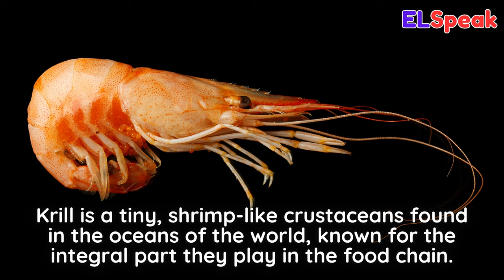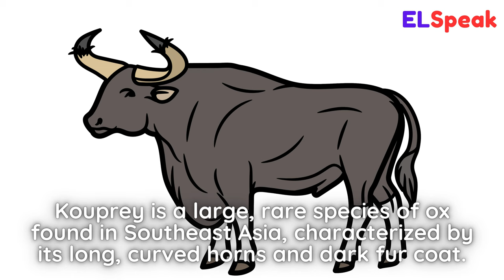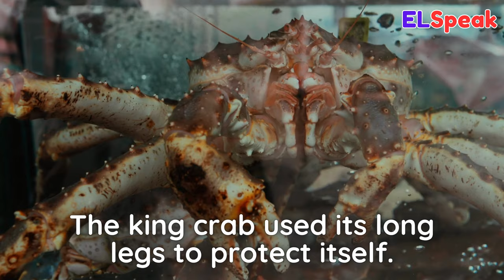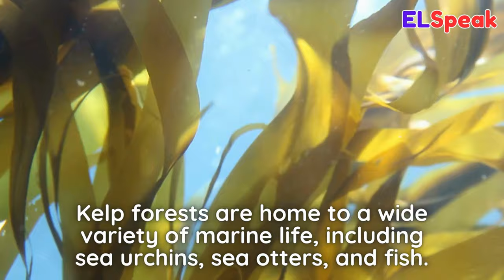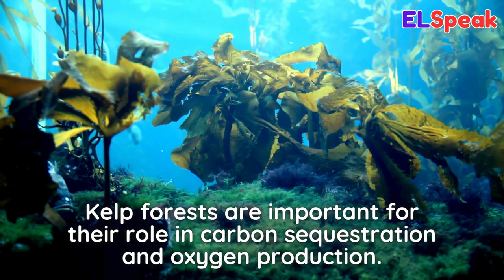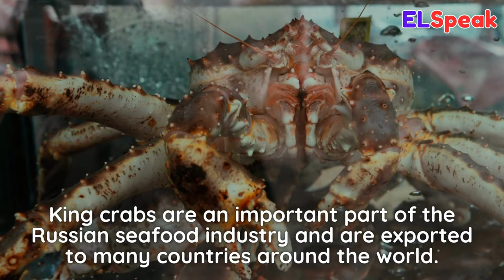Animals - Fascinating World of Animals - Animal Name That Start with K - English Language Speaking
Koala: A herbivorous marsupial native to Australia with a distinctive round face and large, furry ears, which spends most of its time in eucalyptus trees.

Kangaroo: A large marsupial found in Australia with powerful hind legs and a long, muscular tail that it uses for balance and propulsion while hopping.

Killer Whale: A large, carnivorous marine mammal also known as the orca, known for its striking black and white markings and intelligence in hunting and social behavior.

Kiwi: A flightless bird native to New Zealand with a long beak and small wings, primarily active at night.

Komodo Dragon: A large lizard native to Indonesia with sharp teeth and a powerful bite, capable of taking down prey much larger than itself.

Kakapo: A flightless parrot native to New Zealand, critically endangered and known for its distinctive owl-like face and lek breeding behavior.

Kingfisher: A brightly colored bird known for its diving and fishing skills, found near bodies of water around the world.

Krill: Small, shrimp-like crustaceans found in oceans around the world that serve as an important food source for many marine animals.

King Penguin: A large species of penguin found in the sub-Antarctic regions, with striking black and white markings and a distinctive orange patch on its neck.

Kinkajou: A small, nocturnal mammal native to Central and South America, known for its long, prehensile tail and love of fruit.

Kite: A type of bird of prey that soars through the air with a long, forked tail, found around the world.

Koi: A colorful variety of carp often kept in outdoor ponds as ornamental fish, originating in Japan.

Keel Billed Toucan: A brightly colored bird with a large, colorful beak found in Central and South America, known for its distinctive call and diet of fruits and insects.

Kouprey: An endangered species of wild cattle native to Southeast Asia, known for its impressive horns and distinctive striped coat.

Kangaroo Rat: A small, desert-dwelling rodent native to North America with large hind legs for jumping and a long tail for balance.

King Crab: A large crustacean found in cold waters around the world, prized for its meat and legs.

Kangaroo Mouse: A small, nocturnal rodent found in North America with long hind legs for jumping and a distinctive, tufted tail.

Kudu: A large antelope found in Africa with long, spiraled horns and distinctive stripes on its body.

Kookaburra: A large, noisy bird native to Australia known for its distinctive call and habit of hunting snakes and lizards.

Kittiwake: A small, sea-dwelling bird found in the northern hemisphere with a distinctive black cap and white body.

Klipspringer: A small, sure-footed antelope found in rocky areas of eastern and southern Africa, known for its ability to climb and jump on steep terrain.

Kestrel: A small species of falcon found around the world, known for its hovering hunting technique and striking coloration.

Komondor: A large breed of Hungarian livestock guardian dog with a distinctive corded coat, historically used to protect flocks of sheep.

Kodiak bear: A subspecies of brown bear found on the Kodiak Archipelago in Alaska, known for its large size and hunting abilities.

Kelp forest: A type of underwater ecosystem dominated by kelp, a type of large, brown algae, found in cold waters around the world.

Knifefish: Knifefish is a type of fish characterized by a long, slender body and a flattened head. They are found in freshwater environments and use electric fields to navigate and communicate.

Kelpie: Kelpie is a mythical creature from Scottish folklore that appears as a horse-like water spirit. They are said to inhabit bodies of water such as lakes and rivers and have the ability to shapeshift into human form.

King Crab: King Crab is a type of large crustacean that inhabits the deep, cold waters of the North Pacific Ocean. They have a hard, spiny shell and are prized for their succulent meat.

Kentucky Warbler: Kentucky Warbler is a small, brightly colored bird that is native to the eastern United States. They are known for their distinctive song and are typically found in dense undergrowth in wooded areas.

Key Deer: Key Deer is a small subspecies of the North American white-tailed deer that is found only in the Florida Keys. They are endangered due to habitat loss and predation and are protected under the Endangered Species Act.